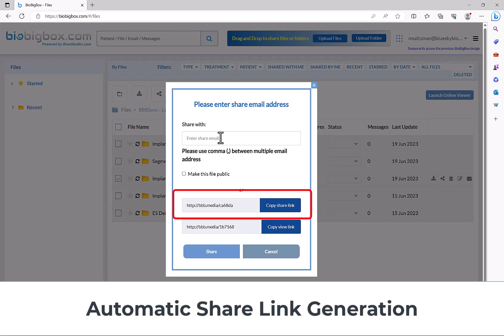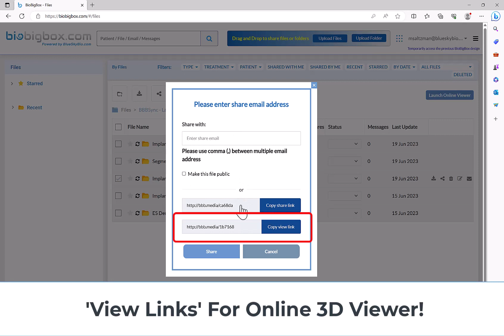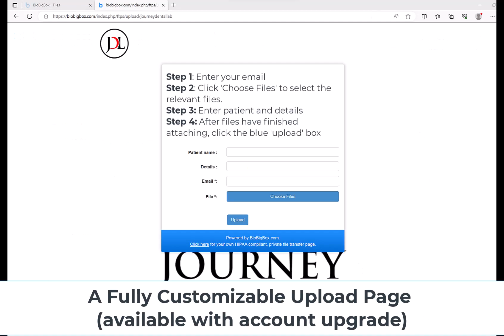BioBigBox.com: New Features and Functionality! (2min)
Biobigbox.com is a HIPAA compliant platform to store, share, view and discuss digital data built by BlueSkyBio
Biobigbox.com has been upgraded with a new design, features and functionality. A short summary of those features can be seen in this video!